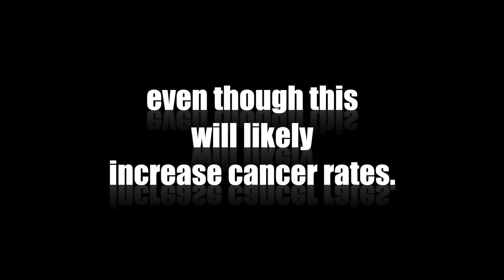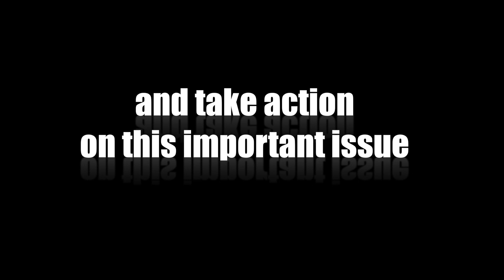FDA Just Made Cervical Cancer More Likely For Women